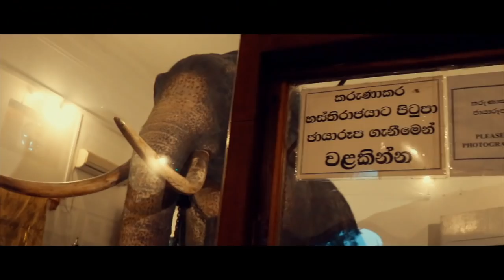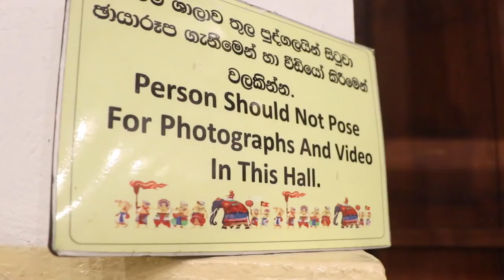Kandy: Real tooth of Buddha + the best Airbnb?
Sri Lanka was on our list to visit for a long time and we finally made it! Looking forward to share this magical two weeks with you guys.

Equipement used:
Gopro hero 5
Gopro PGY Tech gopro 5 adapter
DJI Mavic